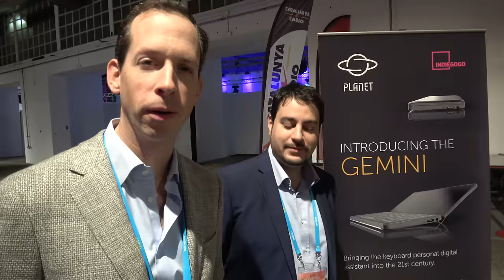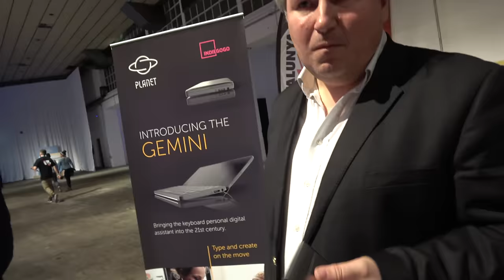$299 Gemini PDA, QWERTY keyboard, PSION style, Helio-X27 Deca-core, 5.99" wide-FHD, now on Indiegogo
Interview with the Gemini PDA team of at MWC 2017, presenting the awesome looking Gemini PDA, designed by the PSION designer Martin Riddiford, with fully integrated tactile QWERTY keyboard, Android 7 and Linux dual-boot. 4G LTE, WiFi, Bluetooth, dual USB Type-C. They'll have 2 versions, one WiFi only starting at $299 and the other fully equipped with WiFi and 4G starting at $349 on Indiegogo the final retail price might be more if they can get support to get it mass manufactured, perhaps at around $599. With the giant 8000mAh battery, it will have two weeks of stand-by time or 12 hours of talk time. With the fully tactile keyboard that is recognised as the smallest keyboard for finger touch typing. Dual side mounted speakers, Integrated Voice Assist button, SD card slot. The display will be a 5.7" 2880x1440, 564ppi, 18:9 aspect ratio display (the same that LG is using in the LG G6).